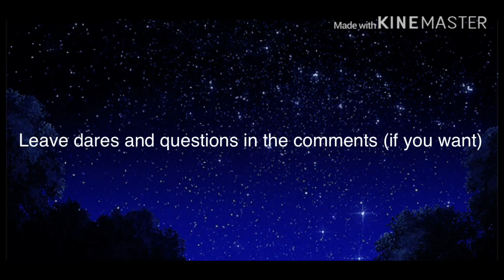Undertale react to piggy memes (part 2 / flash warning / watch til the end)